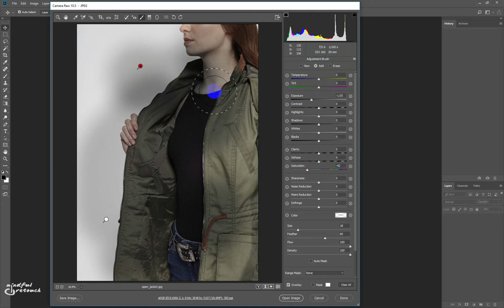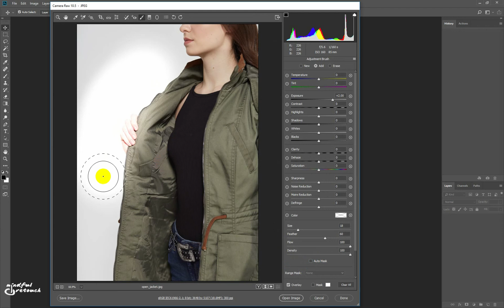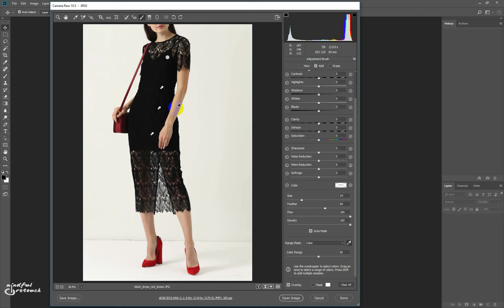1.5 Adobe Camera Raw. The adjustment brush tool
This video is a part of the product image retouching course for professionals. It might not make sense on its own, so make sure you if you want to learn about product image editing.
In this video, I'll show you how to use the Adjustment Brush Tool in Camera Raw to quickly color correct images for online stores.
To learn more about product image color correction, have a look at the respective chapter on my website. It's free!